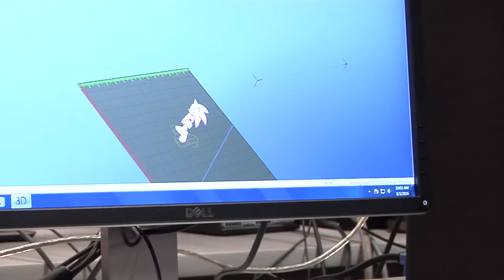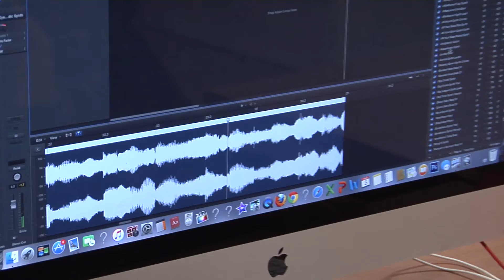Madison Career and Technical Center Provides Real-World Learning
The Madison Career and Technical Center in Mississippi’s Madison County School District provides a great example of what career and technical education looks like in the 21st century. The center prepares students for college and their chosen career paths while also meeting industry demands. Programs include: Engineering and Robotics, Health Science, Polymer Science, Simulation and Animation Design, Digital Media Technology, Automotive Service, and a Teacher Academy.